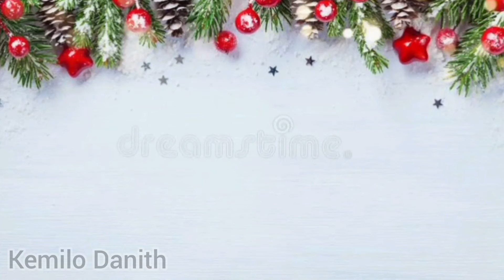Jingle Bells | Christmas SPL | Violin Cover | Kemilo Danith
my humble attempt of jingle bells